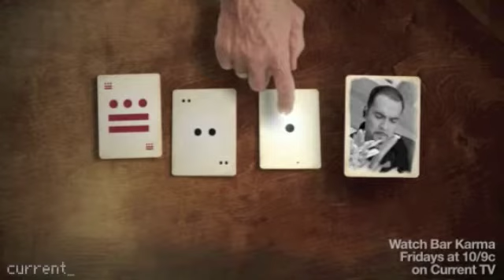Bar Karma with Gary Craig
Gary Craig is featured on Current TV Network's "Bar Karma" A bar at the edge of the universe is a stopping point for people who need to weigh the ramifications of their actions. Bar karma is seen every Friday night at 10pm on the Current TV network